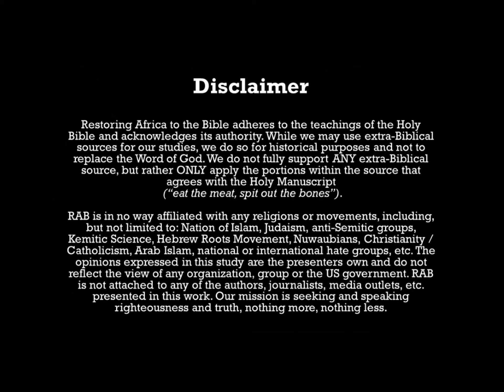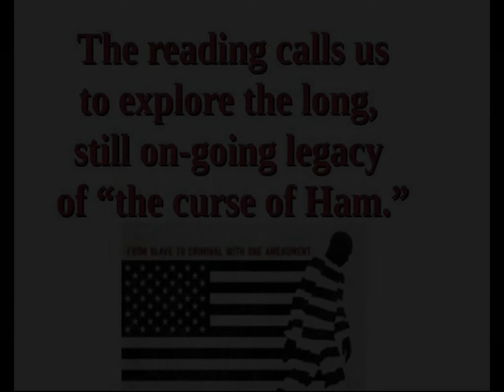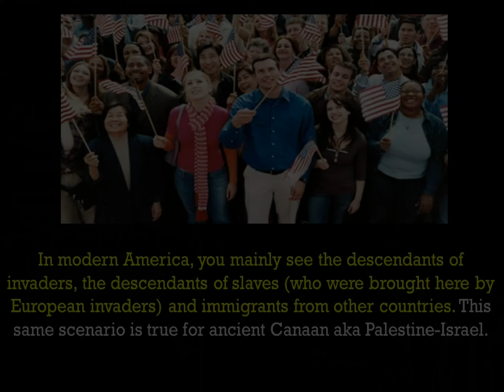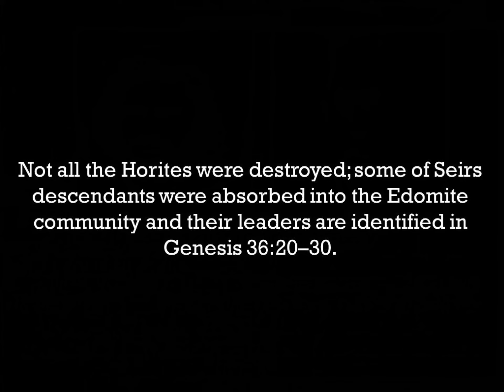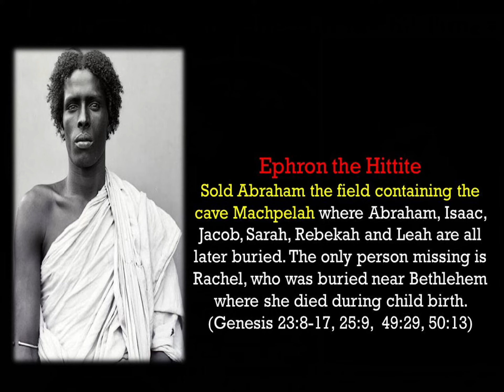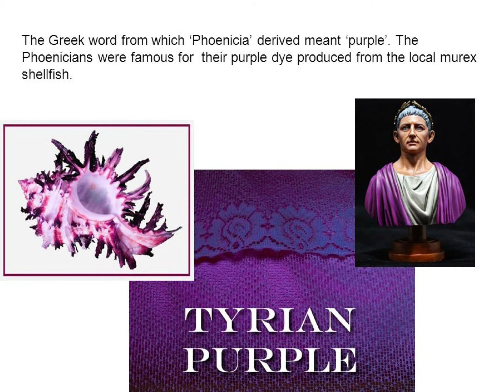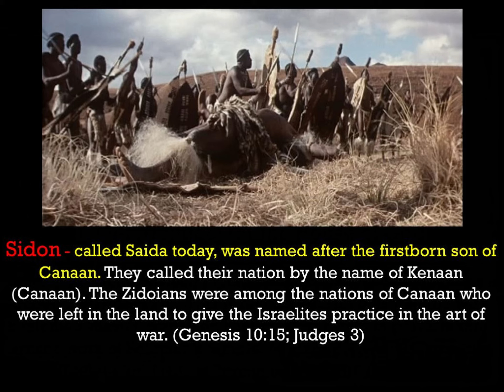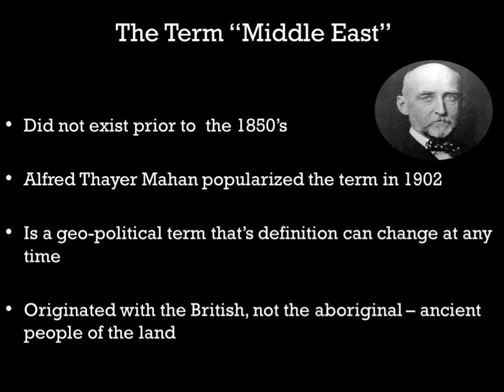Canaan & The Canaanites in the Bible | Sons of Ham Series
Fighting structural abuse, removing the colonized lens and healing the subjugated mind one truth at time! Come explore the many Black nations in the Bible!